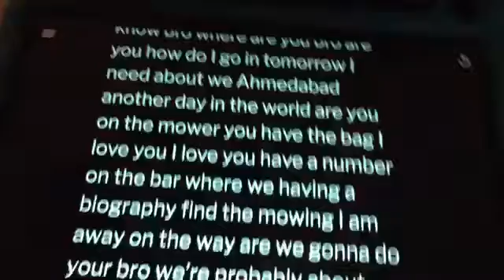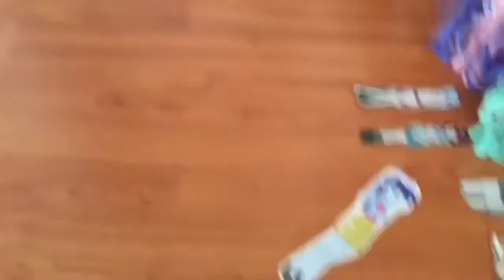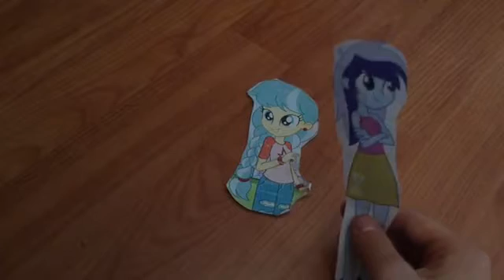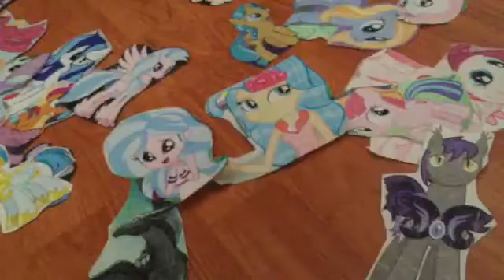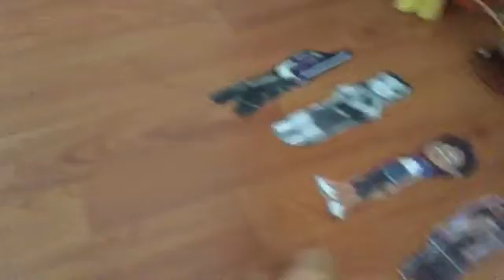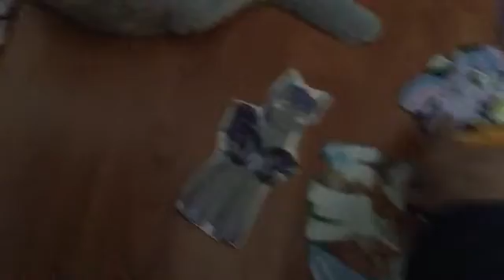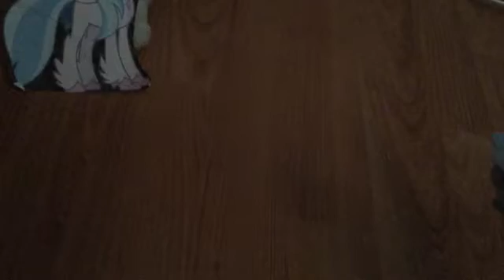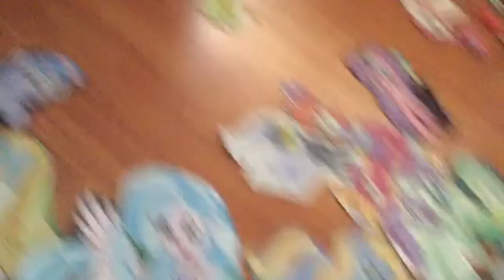Arena Wars Season 4 Episode 6: A Test of Leadership [Full Episode]